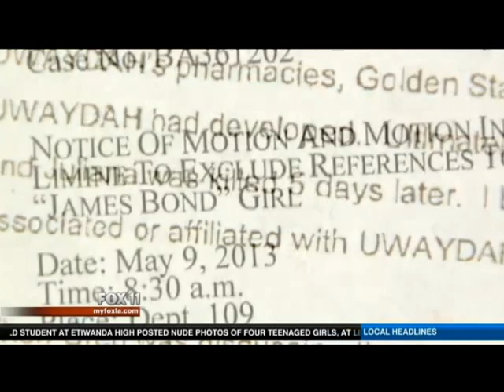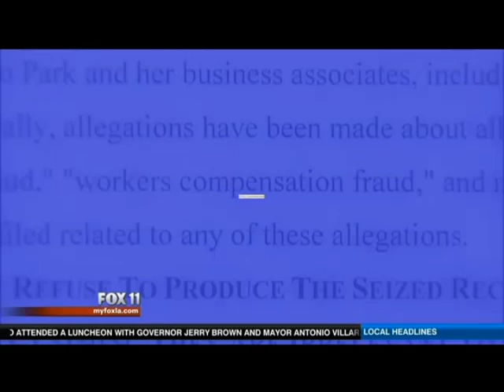Murder of Maxim model Juliana Redding. Mytchell Mora - Fox News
This in tribute to the life of Juliana Redding.
The people who were involved in her murder got away with it.
A heartbreaking story that anyone who watches will never forget.
On Fox News. Produced and featuring Mytchell Mora